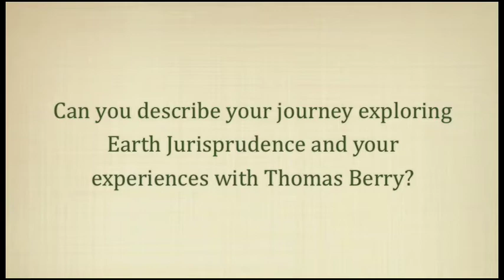Interview with Mike Bell, Environmental Management Consultant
Mike Bell gives an interview to the Gaia Foundation on his thoughts about Earth Jurisprudence during a gathering of thought leaders and elders from around the world, at Schumacher College.